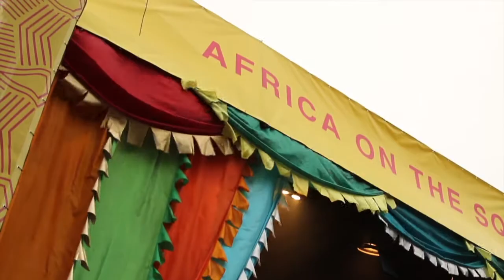Afla Sackey & Afrik Bawantu - Djemba Waa (Africa on the Square)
Join a journey of blending traditional Ghanaian music with sizzling Afro-beat grooves by percussion master Afla Sackey. Afrik Bawantu’s original compositions blend highlife from West African percussion and more funk, rock genres, enhancing the cross-cultural collaboration. The uplifting rhythm section in harmony with funky roaring horns accompanied by high-powered bass lines creates a powerful Afro-Funk sound.